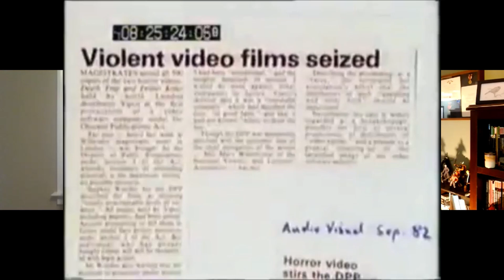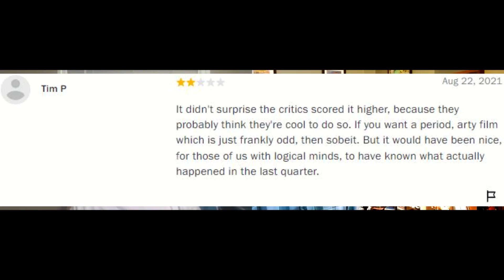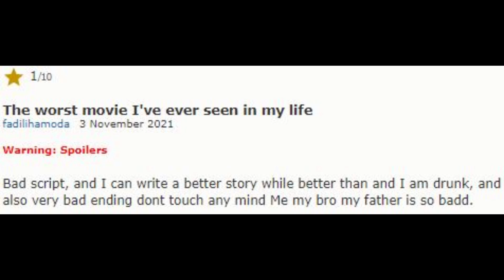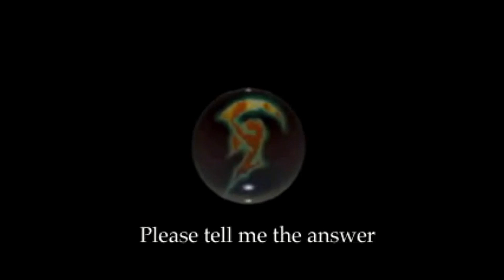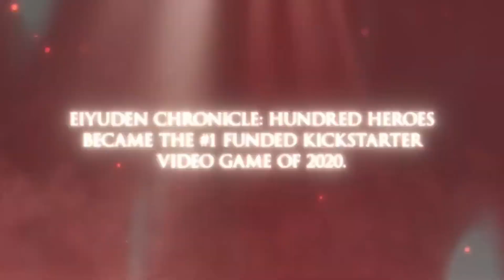Episode #3 - Censor & Suikoden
In this episode Andrew and Kevin discuss the 2021 psychological horror film Censor and then Kevin listens to Andrew talk about the PS1 classic RPG Suikoden.